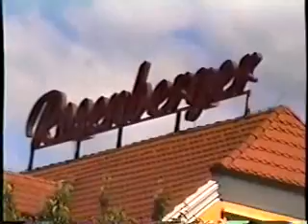1994年旅遊歐洲17天(42):澳地利(9)3 00 00 00 00 17 45(台語解說)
1,多瑙河是歐洲第2大河，次於俄羅斯的窩瓦河，也是歐洲極為重要的一條國際河道，全長2857公里[1]，流域面積81.7萬平方公里[1]，平均流量為6500立方公尺/秒。發源於德國黑森林地區，流經德國、奧地利、斯洛伐克、匈牙利、克羅埃西亞、塞爾維亞、羅馬尼亞、保加利亞、摩爾多瓦和烏克蘭等10個中歐及東歐國家，是世界上流經國家最多的河流，最後從多瑙河三角洲注入黑海。
2,沿阿爾卑斯山脈行車到意大利。